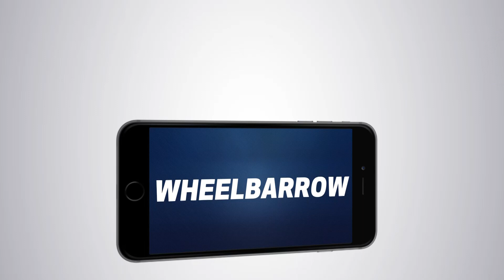Guess What? with Victor Wanyama and Kieran Trippier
60 seconds to act out as many as you can. Victor Wanyama and Kieran Trippier on fine form.